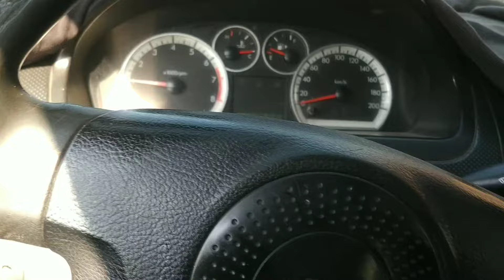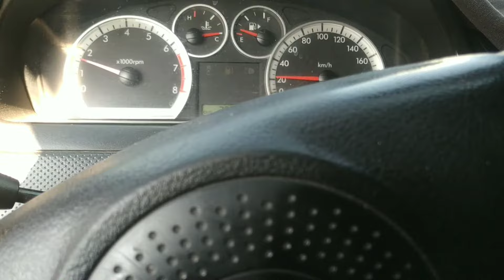Pedal de clutch se pone duro como el freno, en Aveo.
contestar rapido.
El síntoma es que de repente el pedal del clutch se pone muy duro como si fuera el de freno eso es por qué se truena la leva y el cilindro atora al final de su recorrido , pueden ser varias causas pero principal causa es esta.